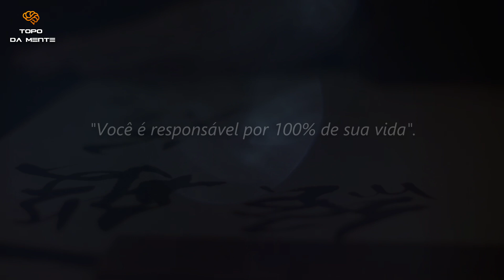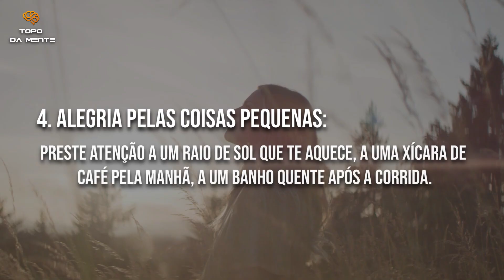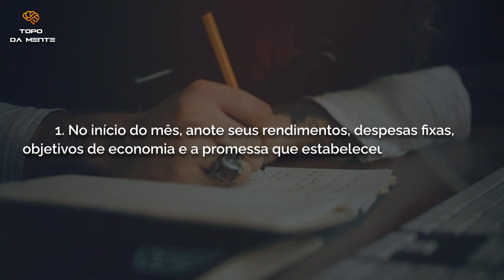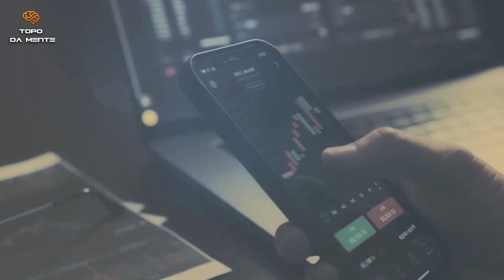TENTE ISSO POR 7 DIAS E VOCÊ SE SURPREENDERÁ COM OS RESULTADOS! - Ken Honda Dublado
Ken Honda: 7 HÁBITOS JAPONESES QUE VÃO MUDAR A SUA VIDA

As pessoas que triunfam nunca confiam na sorte ou no destino.
Talvez ao ver alguém bem-sucedido, você pense que teve sorte, que ele estava no lugar certo na hora certa, mas a verdade é que a boa sorte é sempre resultado de muitas horas, às vezes até anos, de trabalho duro e preparação.

"ISSO É MUITO PODEROSO!"  O QUE VOCÊ PENSA VOLTA PRA VOCÊ | USE PARA FICAR RICO - Louise Hay Dublado

TENTE ISSO POR ALGUNS MINUTOS TODOS OS DIAS E VOCÊ SE SURPREENDERÁ COM OS RESULTADOS - Bob Proctor

DRA. ANA BEATRIZ BARBOSA - ESSE É O MOTIVO PELO QUAL MUITOS FRACASSAM NA VIDA! | NÃO SEJA MAIS UM!

🔴EDIÇÃO E NARRAÇÃO : TOPO DA MENTE